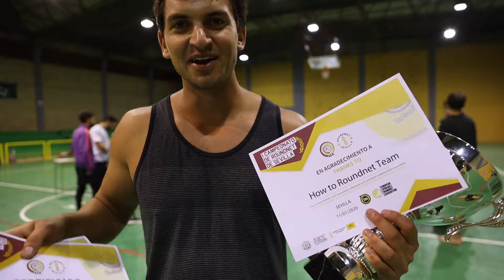Roundnet. Travel. European Pigeons and more! (EP. 1)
HTR takes on Spain! Join us as we attempt to vlog, film, play and much more!

This is our first attempt at a travel video with roundnet infused within. Think of it as a jelly donut that is also a cheeseburger.. full of sweet things as well as much needed nutrients :) Or even better.. just take each part for what it is and enjoy!

Ryder makes these videos.. put some love in the comments for all his hard work!

Thank you for supporting us and our love for roundnet!

Until London, Frankfurt and Prague ... Preston & Ryder out! :)